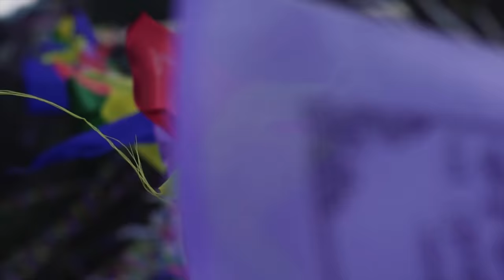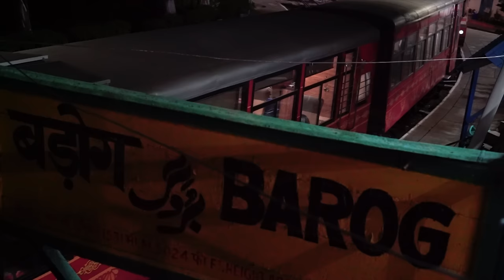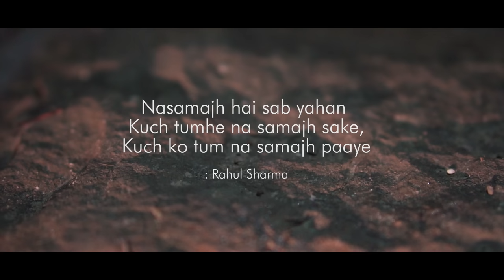Pahadan: A Heart Touching Love Story 2019 | Romantic Short Film | Two Strangers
Two strangers meet at a tourist spot and come closer with time. Seems like a common story but it's not. The boy has his own back story which don't allow him to fall in love with anyone again.
Watch this Romantic short film with a heart touching ending!
Film Quotes:
"Time can heal everything if you allow it to"
Credits:
Directed & Edited by
Rohit Sharma

Featuring-
Rahul Sharma

Supporting
Pallavi Angral Rana
Music And Sound Design-
The Turbo
Story-
Rahul Sharma
Cinematographer(Convo Scenes)-
Gaurav Rana
2nd Cinematographer(B-rolls)-
Rohit Sharma